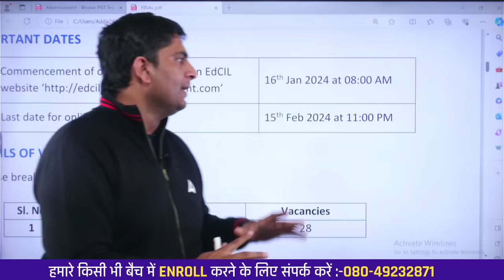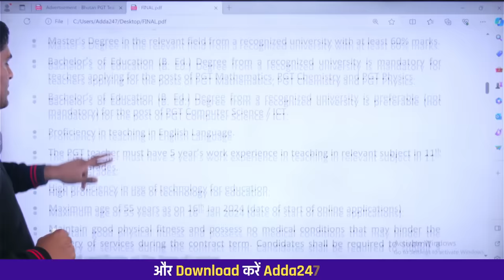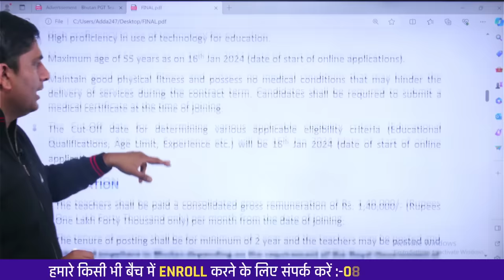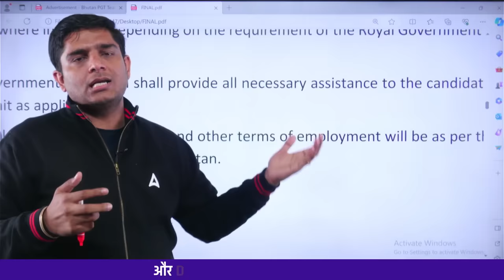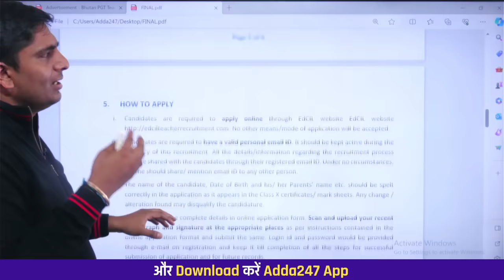New Teaching Vacancy 2024 | Salary: 140,000+ 😱 | EDCIL Teacher Recruitment 2024 Out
New Teaching Vacancy 2024 | Salary: 140,000+ 😱 | EDCIL Teacher Recruitment 2024 Out | EDCIL Teacher Vacancy 2024 | EDCIL PGT Teacher Vacancy 2024 | PGT New Vacancy 2024 | PGT Teacher Vacancy 2024 | Upcoming Teacher Vacancy 2024